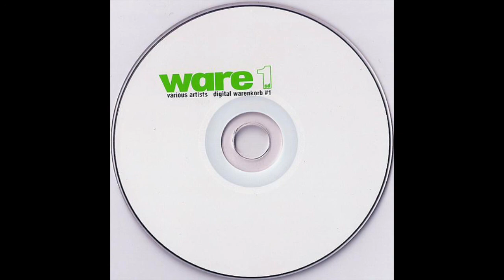Decomposed Subsonic - Plastik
Various ‎– Digital Warenkorb #1
Label : Ware ‎– ware cd 1
Série : Warenkorb – 1
Format : CD, Compilation
Country : Germany
Sortie : 2001
Genre : Electronic
Style : Electro, Tech House